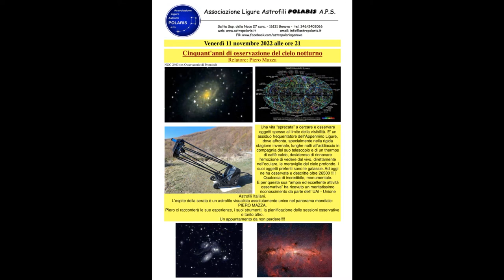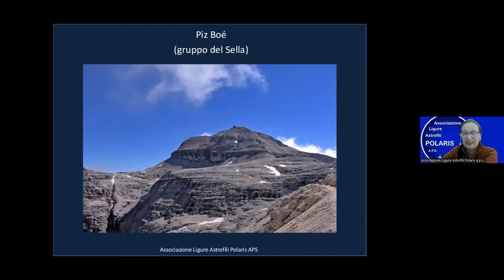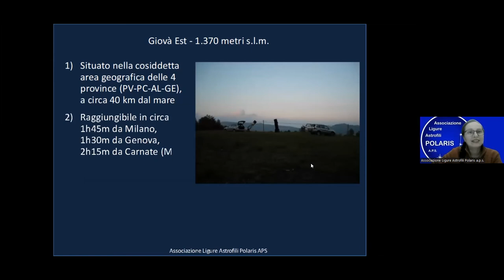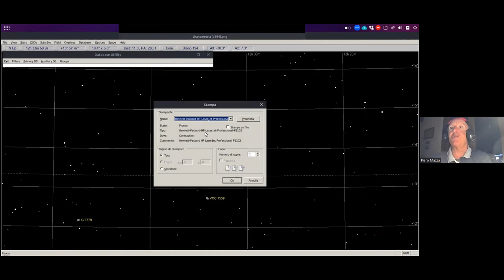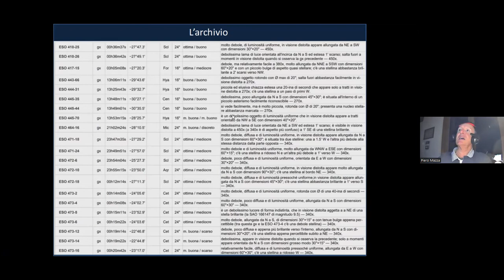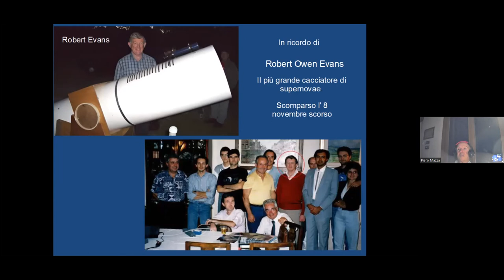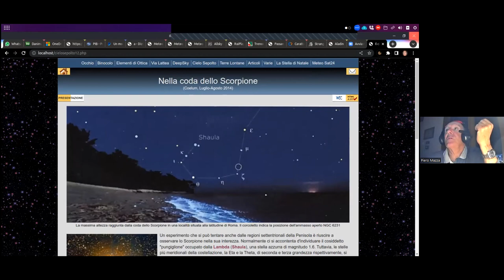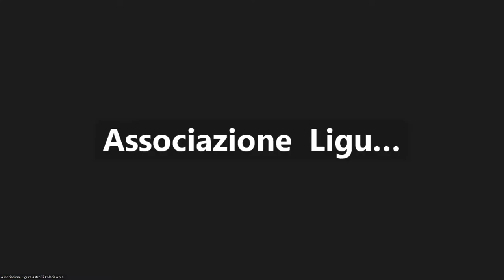Cinquant'anni di osservazione del cielo notturno. Relatore Piero Mazza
Una vita " Sprecata" a cercare e osservare oggetti spesso al limite della visibilita'. E' un assiduo frequentatore dell'Appennino Ligure, dove affronta , specialmente nella rigida stagione invernale, lunghe notti all'addiaccio in compagnia del suo telescopio e di un thermos di caffe' caldo desideroso di rinnovare l'emozione di vedere dal vivo, direttamente nell'oculare, le meraviglie del cielo profondo. I suoi oggetti preferiti sono le galassie. Ad oggi ne ha osservate e descritte oltre 26500!Qualcosa di incredibile, monumentale. E per questa sua" ampia ed eccellente attivita' osservativa" ha ricevuto un meritatissimo riconoscimento da parte dell'Uai - Unione Astrofili Italiani.